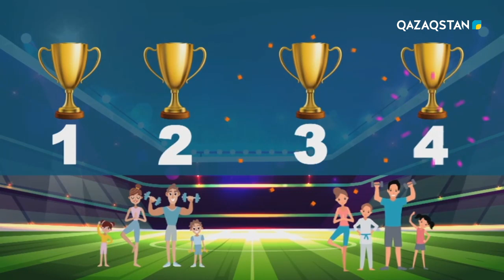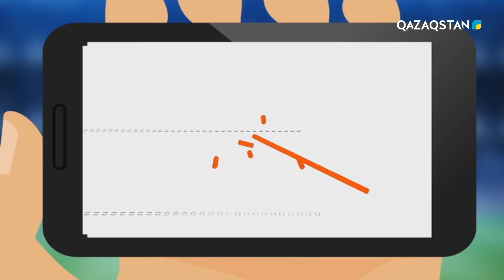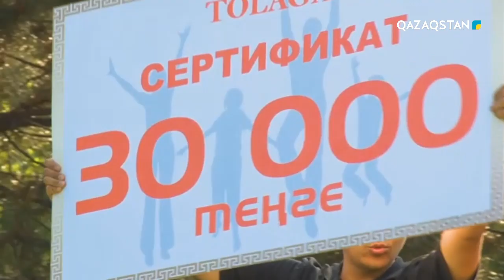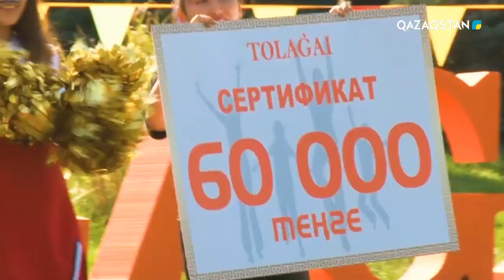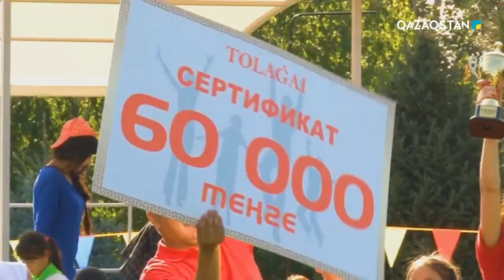TOLAǴAI (Толағай). 13-бағдарлама